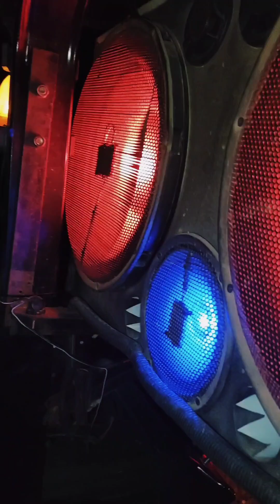आज Tractor की Power चेक करेंगे John Deere 5210 4wd Tractor Video🚜 johndeere vlog caltivator video